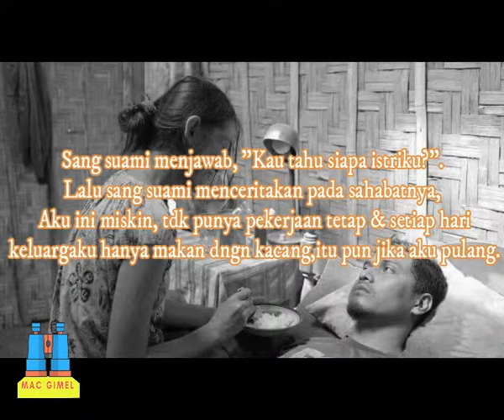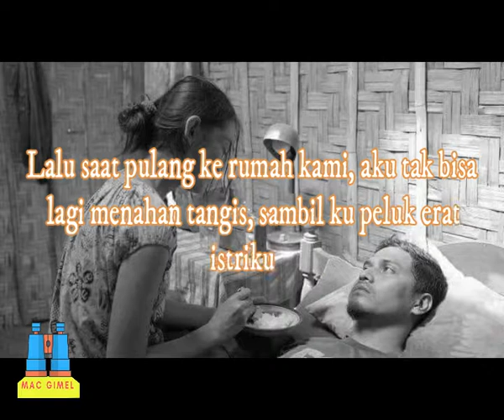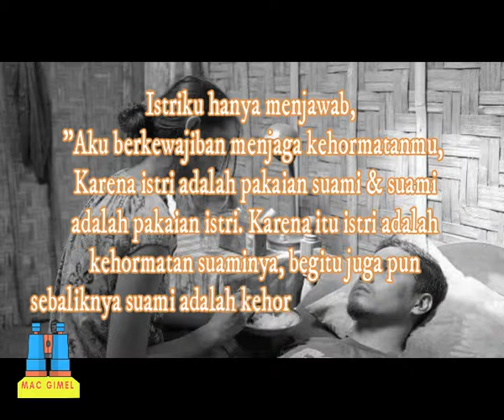kisah inspiratif, Istri yang berbakti pada suami dengan menutupi kemiskinan suaminya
Karena istri adalah pakaian suami & suami adalah pakaian istri. Karena itu istri adalah kehormatan suaminya, begitu juga pun sebaliknya suami adalah kehormatan bagi isterinya